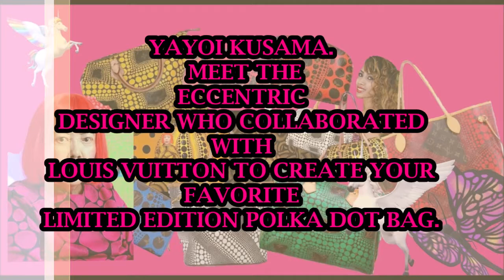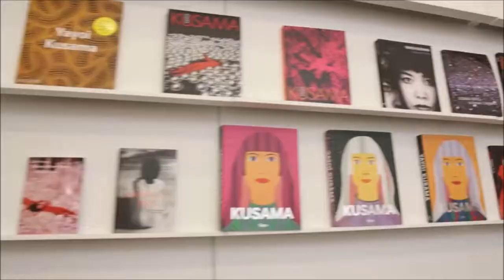LOUIS VUITTON YAYOI KUSAMA HANDBAG COLLABORATION . YOUR LIMITED EDITION DOT BAG COLLECTION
Meet the artist that collaborated with Marc Jacobs /Louis Vuitton to create the gorgeous limited edition dot collections of handbags. If you love her bags, it's only fair you should get to know about the artist that is responsible for the gorgeous monogram Yayoi Kusama speedy, Neverfull, Papillion, zippy wallets you love so much.  One of the many limited edition collaborations under Marc Jacobs.

5. Photo : File:Yayoi Kusama cropped 1 Yayoi Kusama 201611.jpg